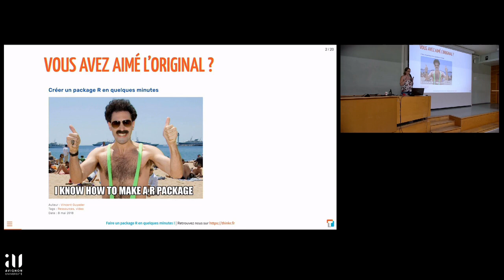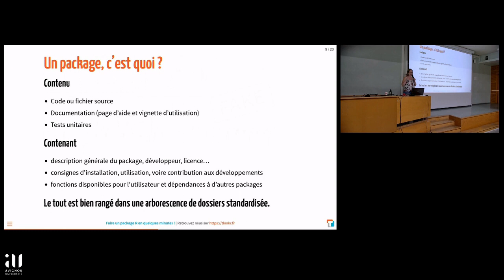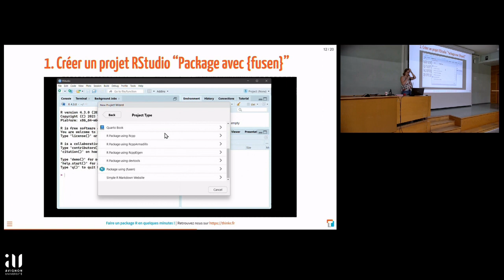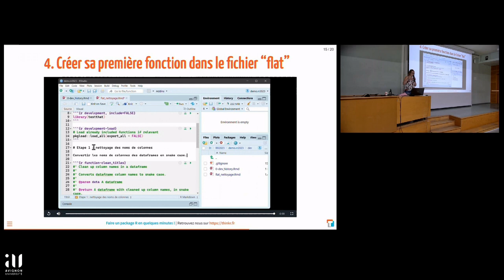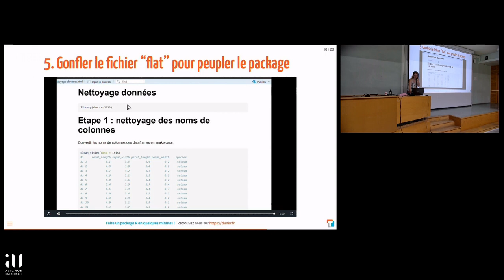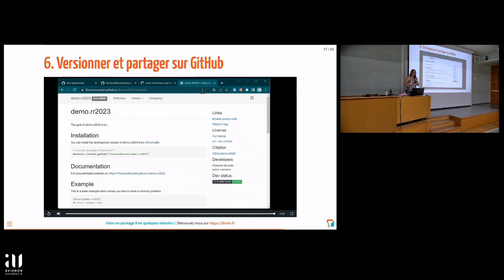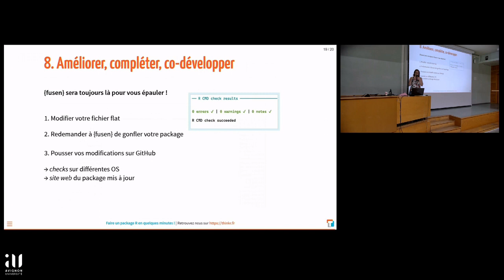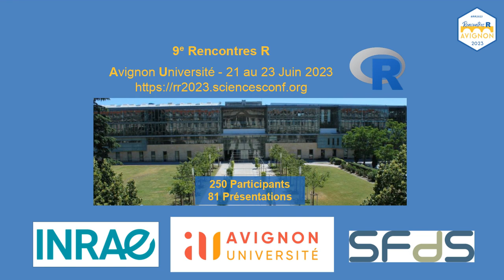Faire un package R documenté, testé, versionné et intégré en quelques minutes ? - Florence Mounier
Faire un package R documenté, testé, versionné et intégré en quelques minutes ? Challenge accepted !
Florence Mounier, ThinkR